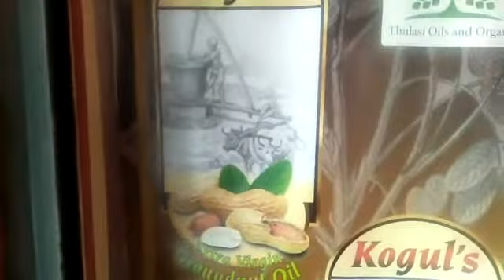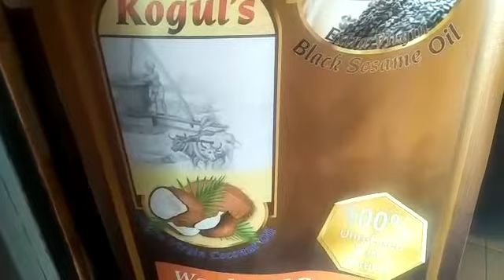Cold pressed oil ipoh malaysia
Thulasi oils and organics shop malaysia